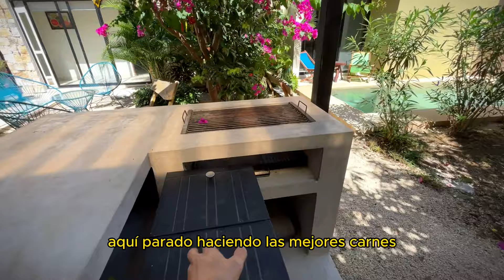[CASA en VENTA] de una planta en Cholul Yucatán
Te presento una casa en venta en Cholul Yucatán, al norte de la ciudad de Mérida
La cual es de un piso, muy cómodo para adultos mayores y para disfrutar de tu hogar sin subir escaleras.
Me gusta mucho esta casa porque esta muy bien distribuida y no le falta ninguna amenidad. Lo tienen todo.

Además de su conexión al pueblito de Cholul y la carretera hacia la playa de Chixchulub, al cual llegas en solo 23 minutos.

3 RECÁMARAS
3.5 BAÑOS
165 m2 de construcción
390.84 m2 de terreno
Año de construcción Enero 2023

¿Te interesa invertir en Mérida? Mándanos WhatsApp app!
O comunícate al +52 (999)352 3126